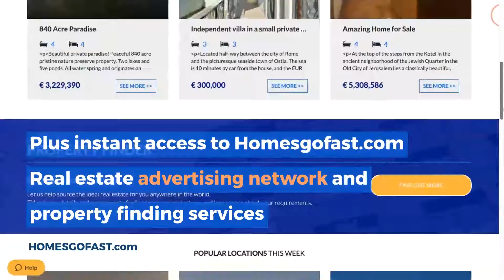Facebook Real Estate Advertising Network by Homesgofast.com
Access over 50 spam-free moderated Facebook groups and the Homesgofast.com network of global real estate websites. Put your marketing on steroids with our exclusive real estate advertising network. Find real estate from over 50 countries and use our free finding service. Exclusive listings and investments listed constantly. Motivated buyers and sellers can join our network for a small montly fee. PLUS advertise on one of the worlds longest running overseas property websites absolutely free to Facebook Group members